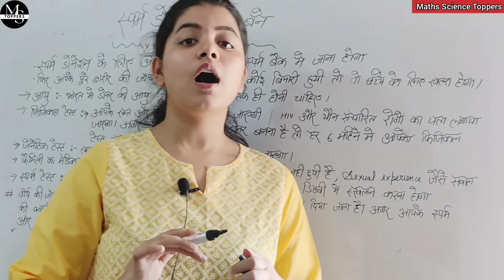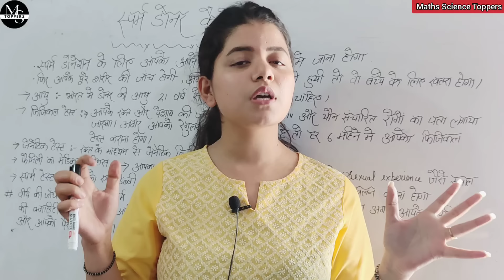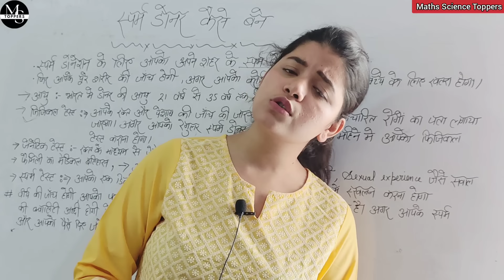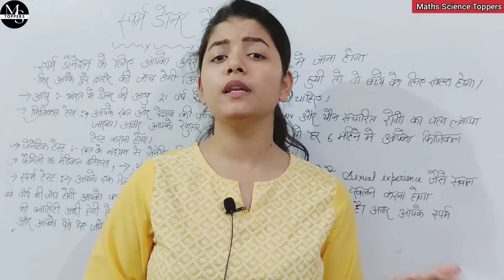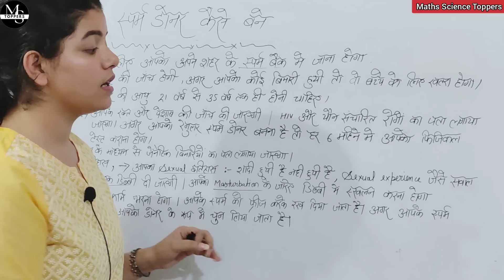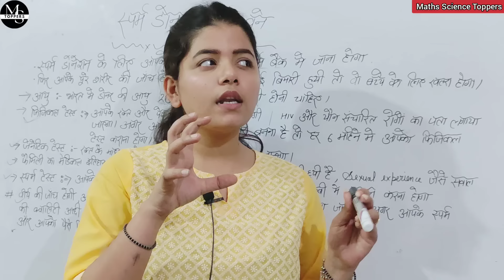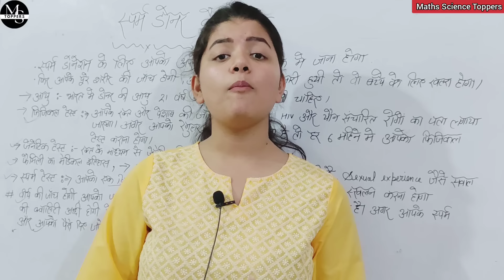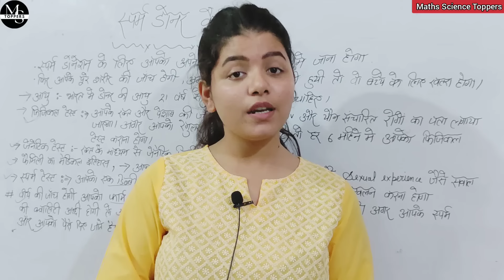How To Become a Sperm Donor | स्पर्म डोनेशन कैसे और कहाँ करें | Sperm Donor Kaise Bane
In this video we are going to discuss about how to become sperm donor

डिस्क्लेमर:- यह video सामान्य जानकारी के लिए  है| कृपया डॉक्टर से परामर्श जरूर लें और डॉक्टर के सुझावों के आधार पर ही कोई निर्णय लें